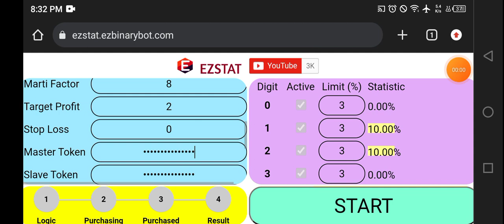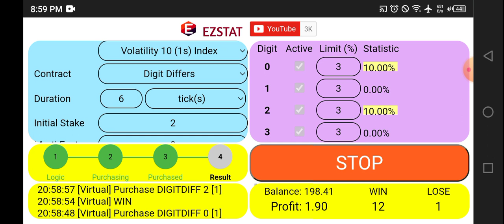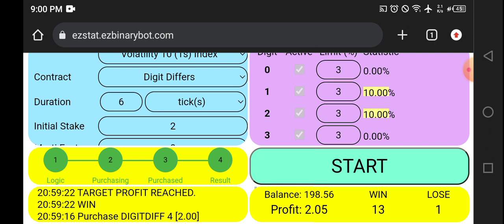$73 to $584 Now $198.56 Deriv Video 80